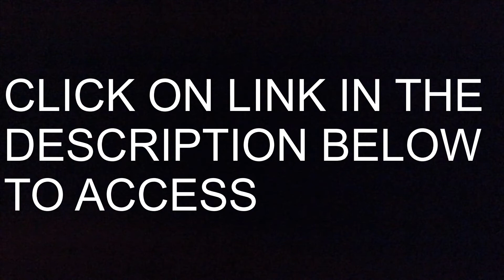Fire TV Cube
Fire TV Cube, hands-free with Alexa and 4K Ultra HD, streaming media player